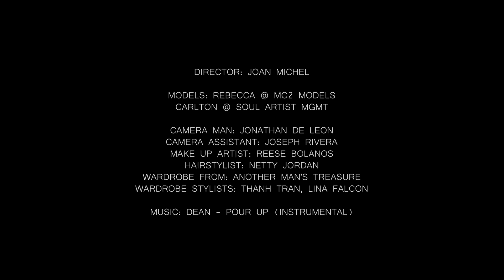FASHION FILM: THE LOVE BELOW BY JOAN MICHEL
DIRECTOR: JOAN MICHEL
MODELS: REBECCA @MC2 MODELS & CARLTON @ SOUL ARTIST MGMT
CAMERA MAN: JONATHAN DE LEON
CAMERA ASSISTANT: JOSEPH RIVERA
MAKE UP ARTIST: REESE BOLANOS
HAIR STYLIST: NETTY JORDAN
WARDROBE FROM: ANOTHER MAN'S TREASURE
WARDROBE STYLISTS: THANH TRAN , LINA FALCON

MUSIC INSTRUMENTAL: DEAN - POUR UP